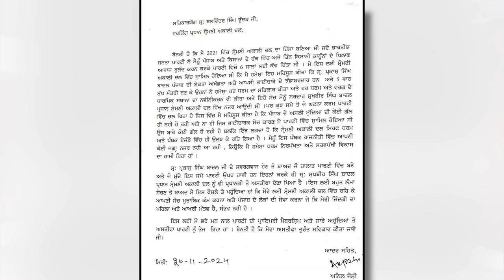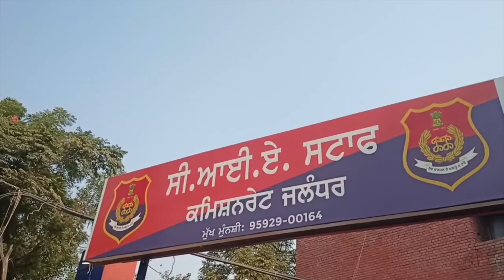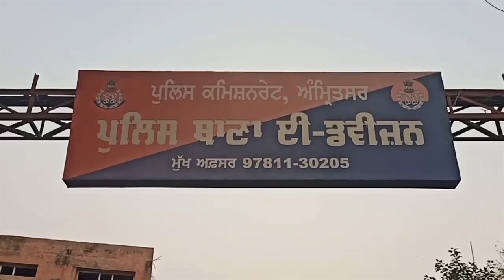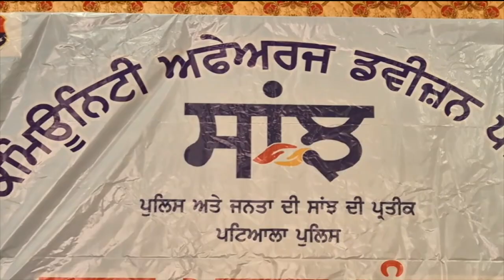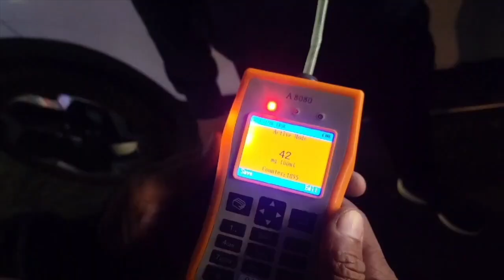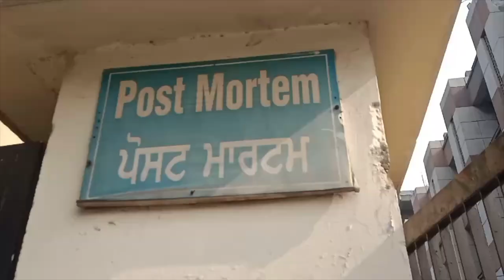HuLCHUL PRIME BULLETIN | 21.11.24 | Hulchul TV :